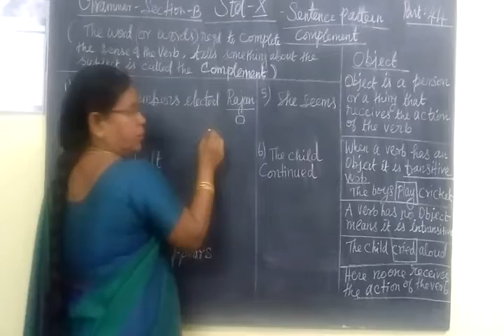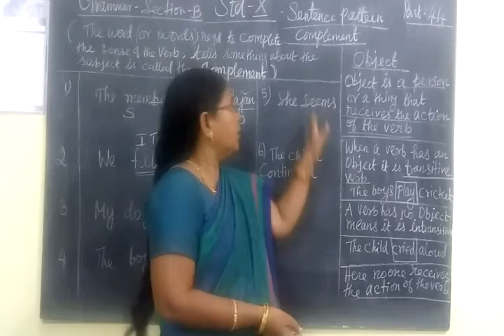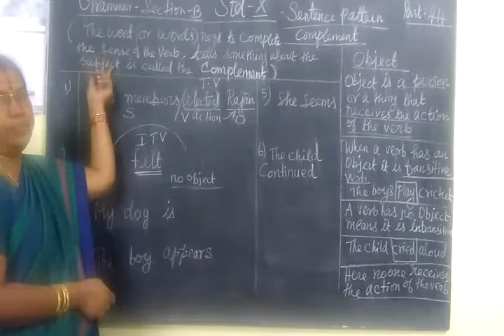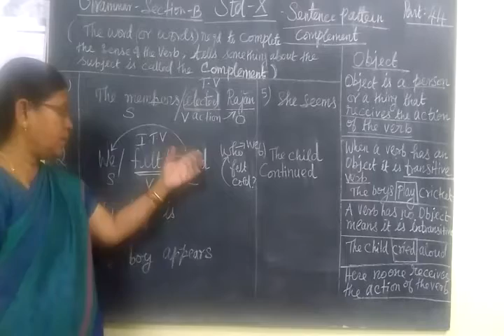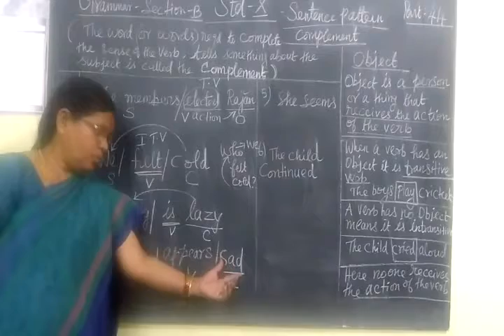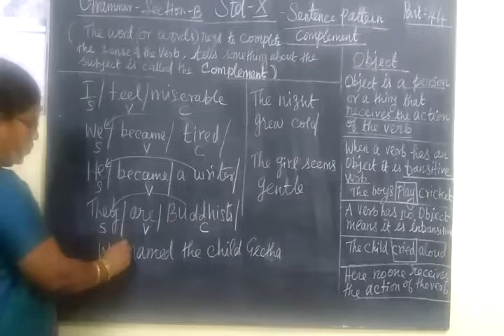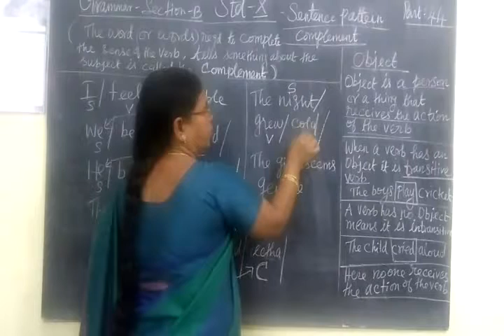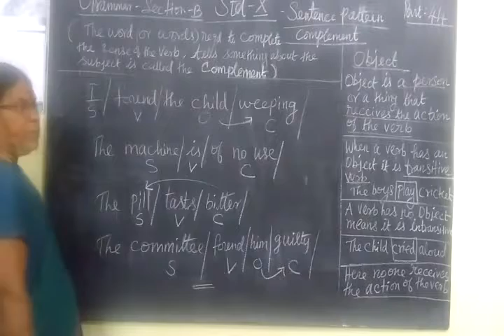Sentence Pattern (3) ✅@Gomathidharmarajan